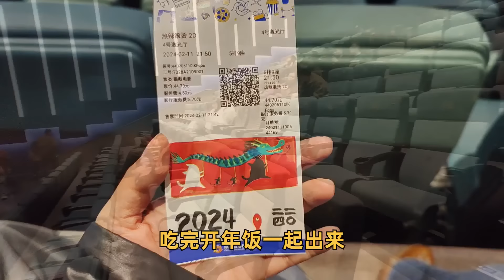粤点粤菜粤精彩，年初二的广州南站，开年饭，76岁老阿姨亲自下厨，浓浓的上海味，粤语中字幕2024-2-13